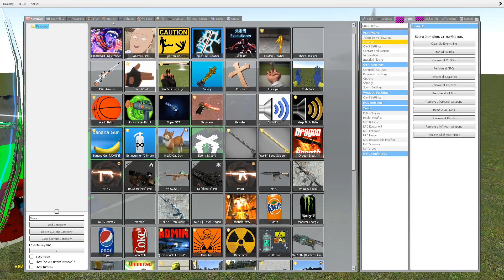DESTROY ALL 3D ALPHABET LORE (A-Z) FAMILY in TOXIC POOL - Garry's Mod